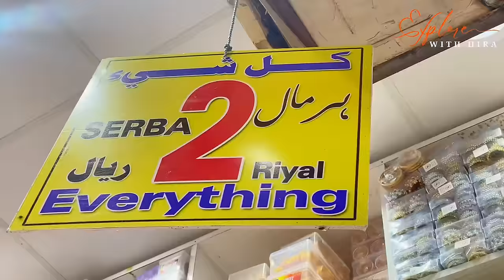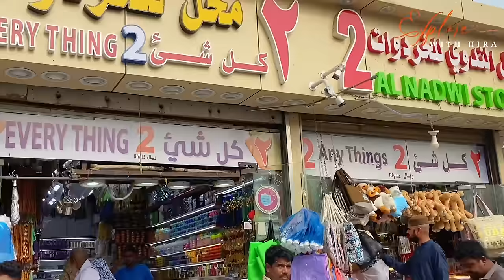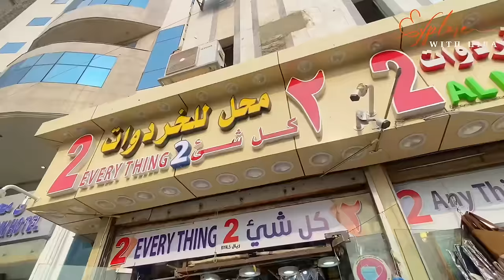Makkah Shopping -Vlog 2 Riyal Shops Near Masjid Al Haram -Umrah Essentials (Safarnama)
My First Umrah Vlog - Makkah Ziyarat - Clock Tower -Lesson I learned During Umrah (Safarnama) episode 2

𝐘𝐨𝐮'𝐥𝐥 𝐥𝐞𝐚𝐫𝐧 𝐡𝐞𝐫𝐞 𝐡𝐨𝐰 𝐭𝐨
2 riyal shops near Haram
2 riyal Shop in makkah
Sasti Shopping in makkah
Shopping vlog
Cheap market in Makkah
Makkah Best place for shopping
Shopping vlog in Makkah
Makkah ki sasti bazar
How to perform umrah?
Umrah 2023 Tips
Umrah Journey vlog
Shopping vlog in madina

Clock tower K andr kiya h?